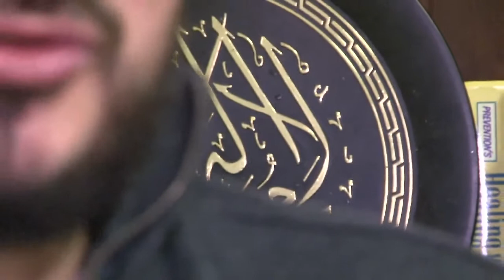Revert to Islam - Islam heals his anxiety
Special thanks to everyone at Farda TV Aus channel for sharing the video. Below is the link to the youtube channel.